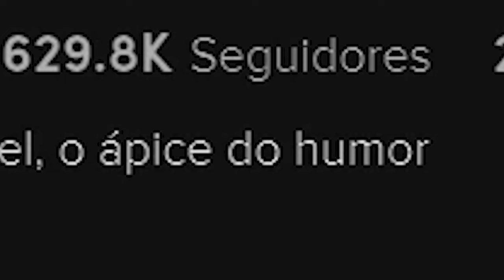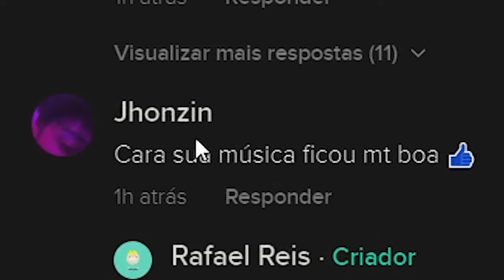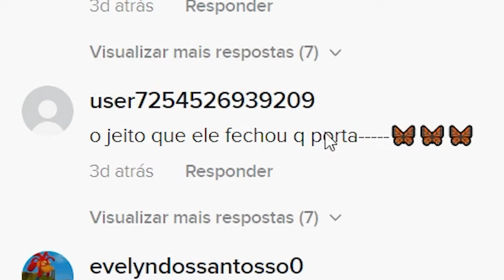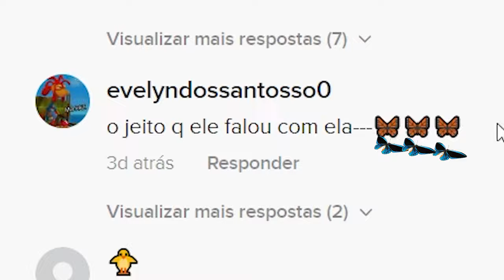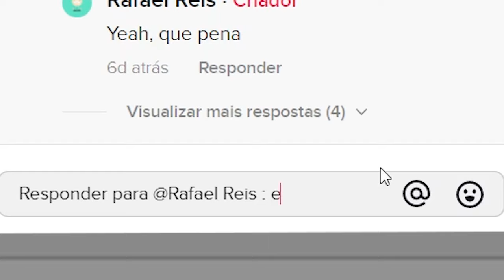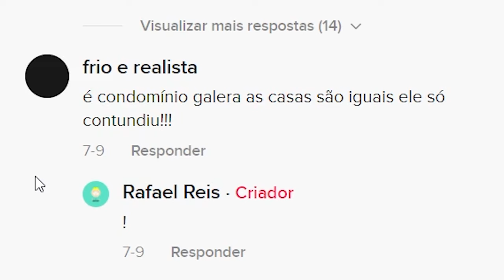RAFAEL REIS O HOMEM MAIS FRACASSADO DO TIK TOK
todos somos fracassados